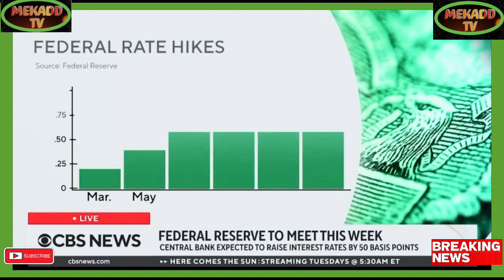news vlogging JOE BIDEN ECONOMIC PLAN IS EFFECTIVE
Breaking Political News JOE BIDEN ECONOMIC PLAN IS EFFECTIVE